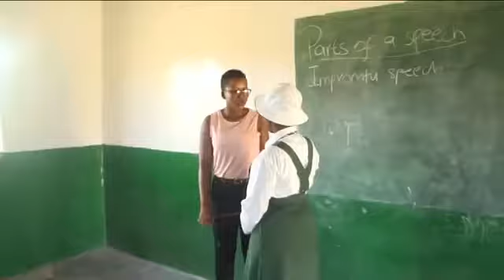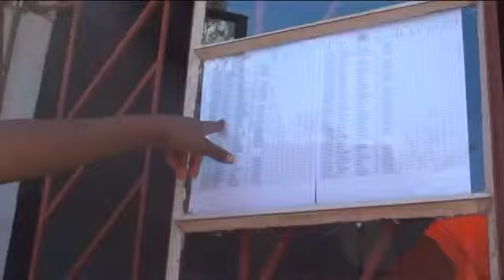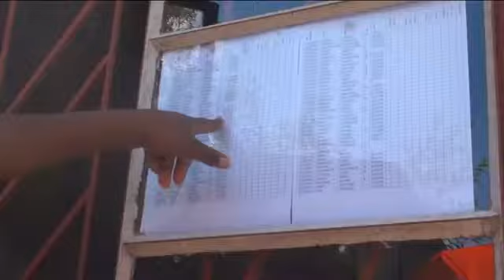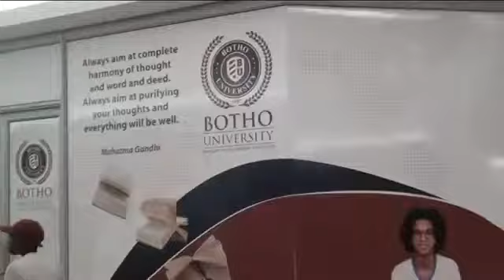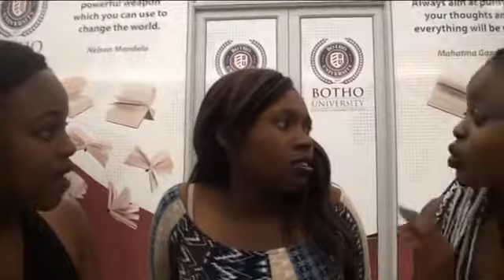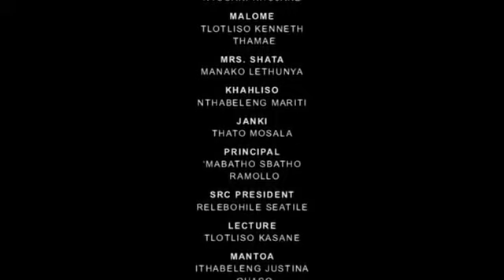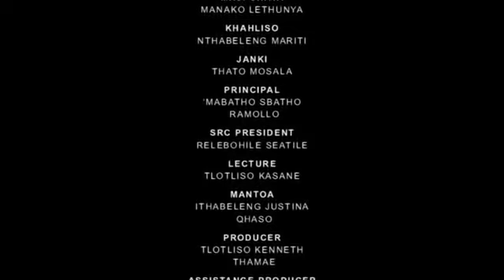lekeme keme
sesotho drama shot in Lesotho